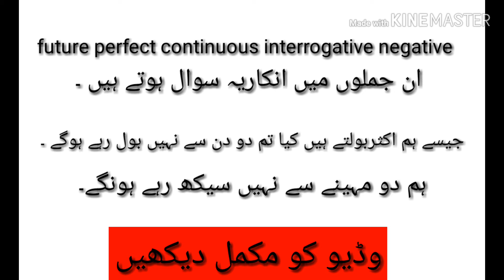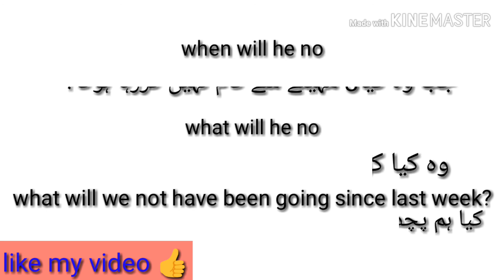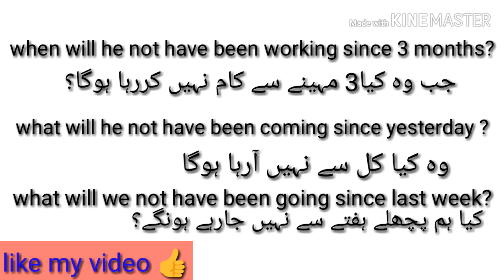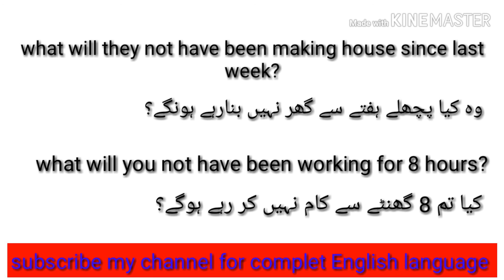Future perfect continuous interrogative negative.how to make future perfect c interrogative negative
I am mehfooz khan this us my channel  mehfooz technical tube subscribe my channel for English language & health our business ideas hasil karin free of cost .aj ki video min app logon ko future perfect continuous interrogative negative ki class lekr aya hn ain video dykhin.

Videos link.